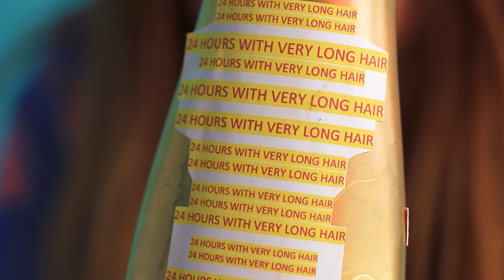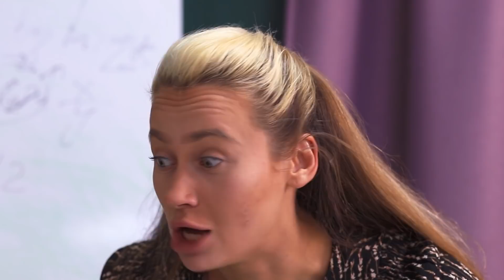Wearing the Longest Hair for 24 Hours! Girl Problems with Long Hair!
Girls who dream of having long hair just don't know how difficult it is. Let's see what problems and funny situations long-haired girls face.